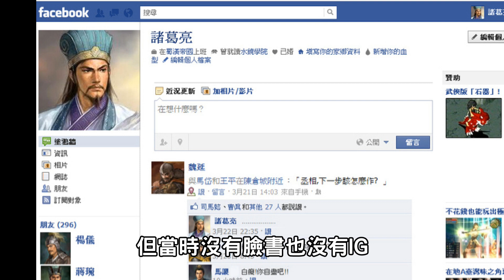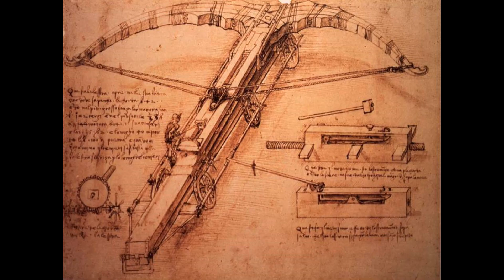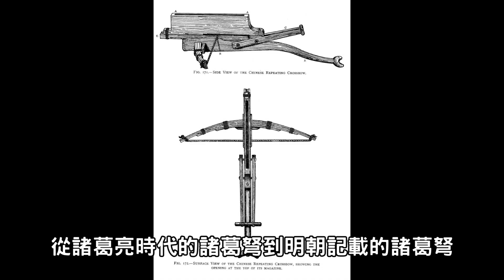cheap世紀歷史洨學堂#1 真實的連弩兵威力其實爛的可以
世紀歷史洨學堂 關於世紀帝國內的任何歷史事物
昨晚吃太辣，講這個其實有點卡卡的 請多包涵阿QQ
咱們堂堂大中國連弩兵 竟然如此不堪一擊阿~~

歡迎光臨Cheap直播
我叫做眠，是一個老屁股世紀帝國玩家
遊戲平台為Steam 世紀帝國HD 或是Voobly
常玩1v1阿拉伯或是圍城、黑森林
擅長文明匈奴、馬雅、印度與西班牙，風格為強軍事快攻
最高積分打到2300+左右
我注重與觀眾的互動，有問題歡迎大家踴躍提問
任何遊戲技巧都可以解答
只是在遊戲中可能不會看聊天室
有任何問題歡迎留言，我看到就會回覆
沒看到就是漏掉了
有任何疑問可於直播聊天室提出，會進行解答

聊天室規則
1.請不要干擾到其他人

直播時間通常為每日晚上8點半到12點

--常見問題--
Line群組：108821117（密 世紀帝國）非粉絲團是一個討論世紀帝國的群組
HD版常見問題： （包含小樹、格子 遊戲哪裡買）